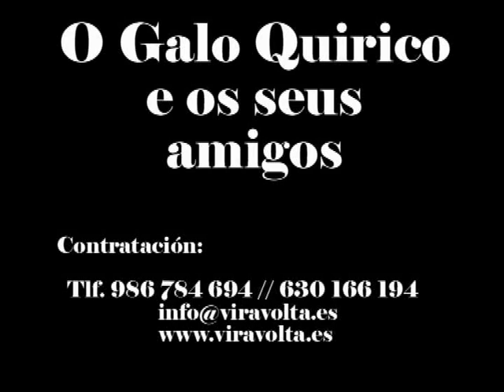"O Galo Quirico"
O Galo Quirico e os seus amigos

Espectáculo: O Galo Quirico e os seus amigos

Compañía: Seisdedos TÍTERES

Técnica: Marionetas tradicionais con teatriño de cartón e música e directo

Senopse:

Xunto con algúns números de marionetas tradicionais no que os espectadores participan cantando e danzando, preséntanse o contos O Galo Quirico seguindo a versión publicada por Bernardino Graña. Unha posta en escena con marionetas e teatriño de cartón, formato de espectáculo recuperado pola compañía para esta ocasión e con música en directo, interpretada polo acordeonista Carlos Quintá.
Público:
-Todos os públicos

NECESIDADES TÉCNICAS:

• Montaxe: 1 h. Desmontaxe: 1 h.
• Medidas do escenario: Axústase a calquera espazo.

FICHA ARTÍSTICA
Texto: Bernardino Graña, literatura tradicional e Seisdedos.
Dirección : Anxo García.
Actores-Manipuladores: Anxo García.
Deseño e construción de monicreques:Anxo García
Escenografia: Seisdedos
Música tradicional, interpretación Musical: Carlos Quintá
Fotografía:Xulio Balado e Carlos Quintá.
Produción: Seisdedos títeres